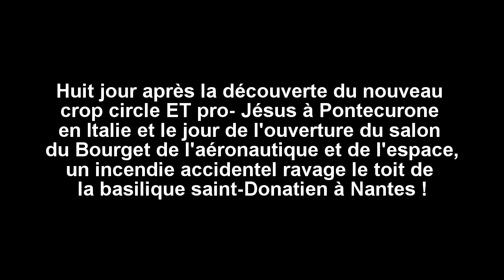Incendie de la basilique saint-Donatien à Nantes après le crop circle ET pro- Jésus à Pontecurone !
Huit jours après la découverte du nouveau crop circle ET pro- Jésus à Pontecurone en Italie et le jour de l'ouverture du salon du Bourget de l'aéronautique et de l'espace, un incendie accidentel ravage le toit de la basilique saint-Donatien à Nantes ! C'est un nouveau signe fort que l'humanité génère une potentialité de se faire avoir par les extraterrestres pro- Jésus qui s'activent à la contacter en mentant sur leurs véritables intentions ! En réalité, ils trahissent la vie et la Source de la vie ! Informations détaillées avec des preuves
dans le dossier de cette vidéo, dans mes autres vidéos

Auteur: Jean-Charles Bourquin
Lieu: Lille
Date: 15 juin 2015